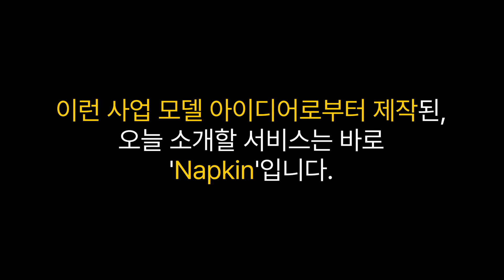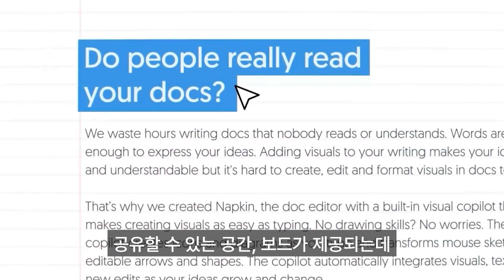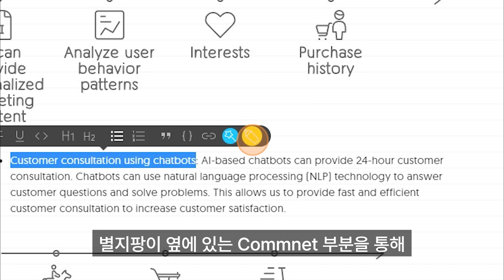napkin ai📝.혁신적인 AI노트 앱. 영감의 창고🏬 만들어보세요.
'napkin ai'은 휴지나 냅킨에 아이디어를 받아적던 과거의 기억에서 영감을 받아 개발된 혁신적인 노트 필기 앱이다.

📝 'napkin'은 휴지나 냅킨에 아이디어를 받아적던 과거의 기억에서 영감을 받아 개발된 혁신적인 노트 필기 앱이다.
💡 인공지능을 활용하여 텍스트를 분석하고 다이어그램, 스케치, 일러스트레이션 등을 생성해준다.
👥 사용자는 구글 계정을 연동하여 로그인하고, 텍스트를 시각화하는 작업을 간편하게 수행할 수 있다.

0:00 하이라이트 및 인사
0:10 'napkin ai' 서비스 소개
0:26 생산성 AI 소개
1:01 Napkin의 기능 소개
1:22 Napkin 실사용 예시
2:40 Napkin 결과물 확인
3:25 Napkin과 Albus의 차이